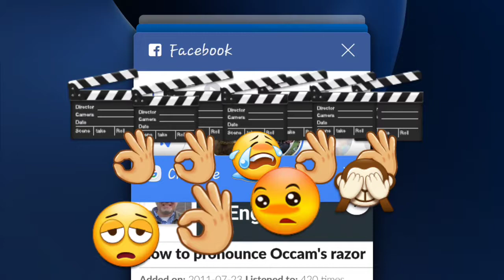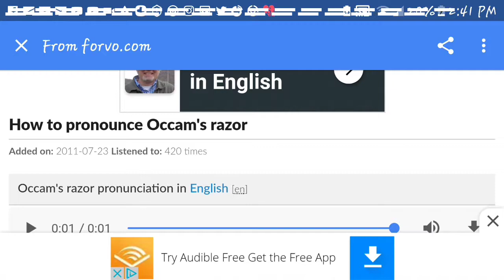Cernovich One Of World's Greatest Journalists! GO-for rilla!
Found this mini-exposé on epistemology-spurtin', syllogism-spoutin', offer-a-counterargument & show me where I'm wrongin', self-proclaimed as Giant of Journalism, Mikey Cernovich, who recently opted for his umpteenth rebranding (see Lift the Veil for some old vids of his, confessing his own shilliness, which in the typical Cernovichian will-o-the-lisp linguistic style, is likely an admission of his own silliness, though that would be much preferable, as silliness is wholly laudable... Holy Lordable? Now that's a great YouTube channel name.. Idea.. Thing..) umm, where was I?

Oh yeah, Cernovich rebranding himself (thanks, Defango, for the heads up), after seeing the writing on the wall. He ostensibly couches his decision to no longer wish to be seen as a pro-Trump guy, but instead just as a journalist, and a "Mindset guy" aka Gorilla Goon, on the allegedly incontrovertible assertion that Trump doesn't care about violence being perpetrated upon his supporters, also known as "Hey, skinny tweakers with sticks in black hoodies and masks are beating on the innocent, steroid-pumped aggro Trumpers at Alt-Right rallies". (And truth be told, that outed Antifa thug/Diablo Valley professor who smacked some dude in head with bike lock.. WAS arrested for assault, only days later)..   And CERNovich, who blew his chance at legitimate mainstream stardom during his one and only appearance at a White House Press Conference by getting bitter when no one called on his scruffy green arse on his Day Uno, waited till the end then let off a rant aimed mostly at journos present instead of the WH, prompting "Cernovich Stalker" (Mike's words, anonymously reporting on himself on Medium), Brian Karem, to track him down and harass him outside the WH, sticking finger in face in provocation while composed cum startled Cernovich refrained from taking the bait.

In any event, Cernovich is finally tiring of not getting the call to be a higher-up in the revolution. His all-important shilling for Trump, which GOT him elected, is now giving no ROI. Cernovich repeatedly asked his scopers/viewers to give him ANY upside to continuing as a pro-Trump dude. None.

Well, anyway. This short vid is just another of those micro-exposés so popular amongst the I-got-no-time-for-two-hour-chit-chat bs sessions just get to the point crowd (them ADHD young'uns, got no spans, can't buy a ticket on The Train of Thought, which, coincidentally, is also a killer name for a new YouTube channel). It's a quick doc to cement a truism to be remembered whenever one thinks or hears of Cernovich.

Forever immortalised is Cernovich calling himself and self-identifying as ONE OF THE WORLD'S GREATEST JOURNALISTS! Just awesome. Then he goes on to rip Democrats for ignorance, just before botching the term Occam's Razor. Oakem's Razor? Naw.. Simplest and likeliest explanation? Cernovich gots the gift of crappy gab, repeats himself for effect and time to think, and treats his wife with some disrespect, cuz he's a Gorilla and it's fine.. Ain't no goddamn snowflake, there! *grunt grunt* He and Paleocaveman Smart-Alec Jones oughta join forces and hit the road, er uh, take it on the road..  call it The Alexovich Show: Cave-gorilla Mindfulness for Morons!

Woop! Peace out.

p.s. Outtake: still, ya take the good with the bad. Blokes like Amex Jones (his new multimillionaire rappersona [neologism alert!]) may have gone off the deep end, letting lunacy lead the lollywagon, but if nothing else, they force you to sit up straight and listen.. What in the hell'd he just say? Is there any conceivable way that could be true? Sometimes it takes crazy to reveal crazy, so if that's not a glowing endorsement of The Gloriously Intrepid (YAGYTC, yagits, yet another great YouTube channel, potentially), The  Conspiracy Nation, The Few Gurus, The Plato's Cavebreakers, The Two-N-Two-R-Orangers, The Pyro-Iconoclastic Flowers [flow-ers], and The Lovable, Lizardshifting Layabouts... For all their inventive dot-connecting goodness.. Well, then I don't know what is.

*drops the Mike*